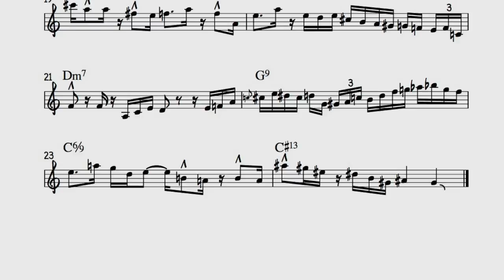Hi-Fly: Ron Stout's Trumpet Solo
Lou Rovner 10-piece jazz ensemble
Hi-Fly (arr. Lou Rovner)
Alternate Take

Personnel:

Band Leader/Conductor- Lou Rovner
Alto Sax- Dan Kaneyuki
Tenor Sax- Robert Kyle
Baritone Sax- Phil Feather
Trumpets- Drew Ninmer and Ron Stout
Trombone- Ido Meshulam
Guitar- Will Brahm
Piano- Rich Eames
Bass- David Hughes
Drums- Jack LeCompte